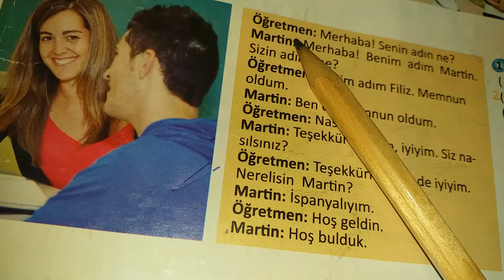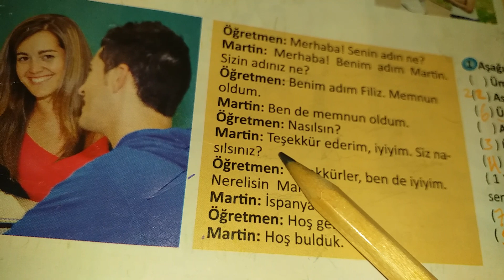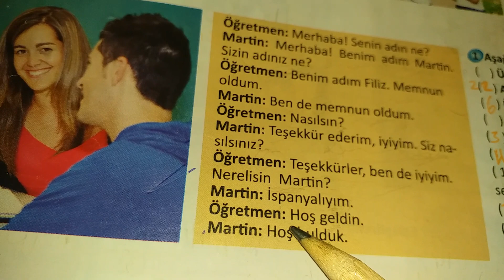Asc Asxbta waqtiga ah daawasho wanagsan wadashekaysi Turkish ah